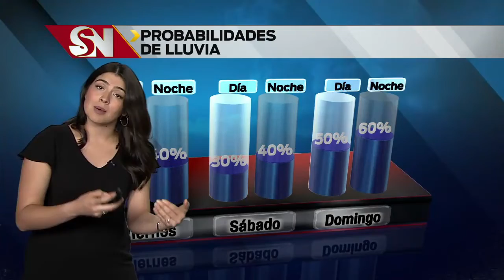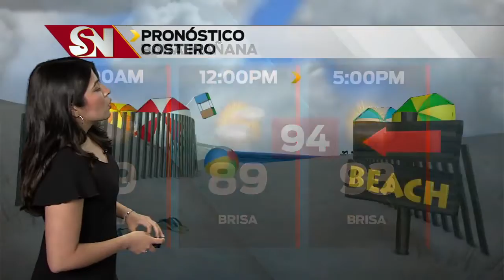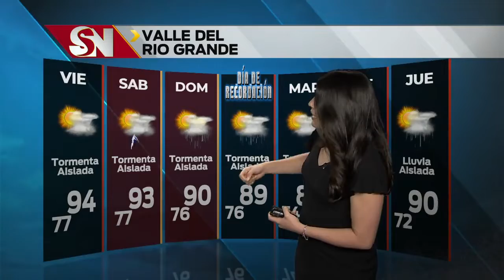Clima jueves 10 p.m.